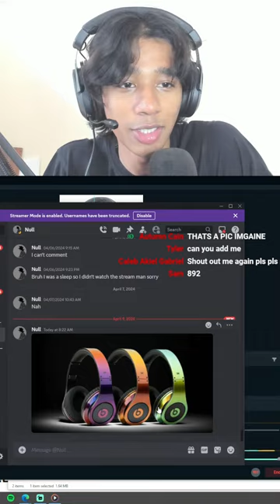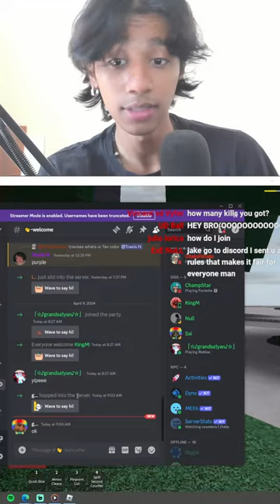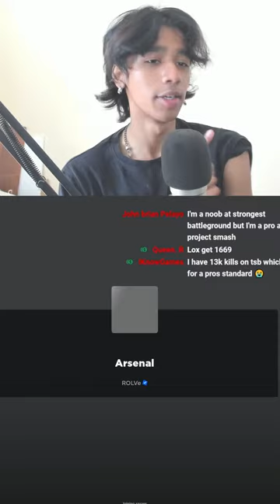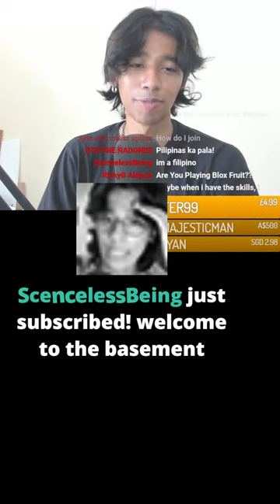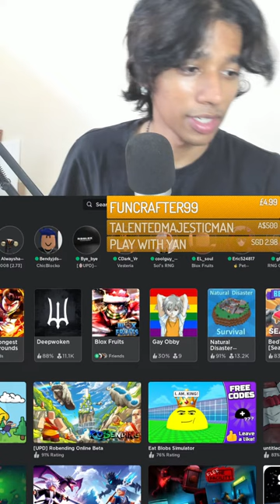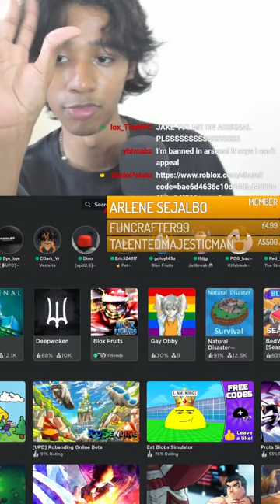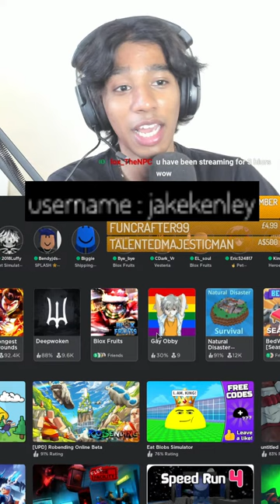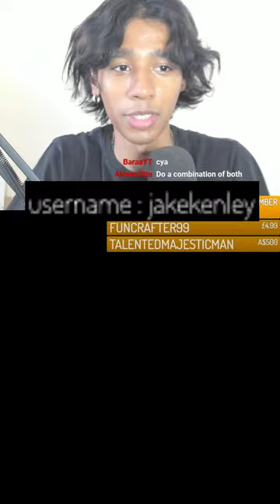🔴LIVE Roblox STRONGEST BATTLEGROUNDS With Viewers!!! 🔴